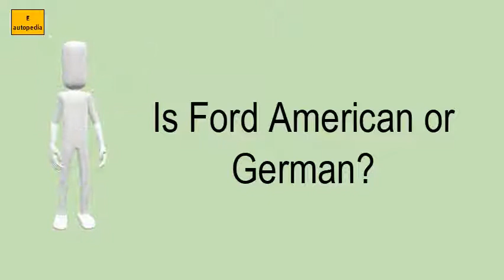Is Ford American Or German?